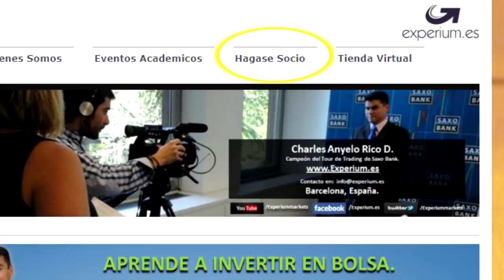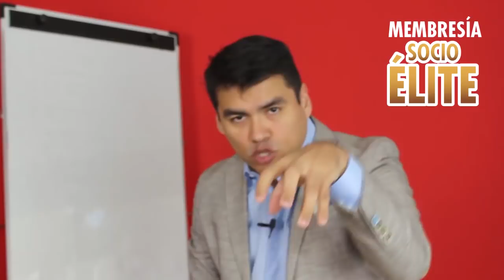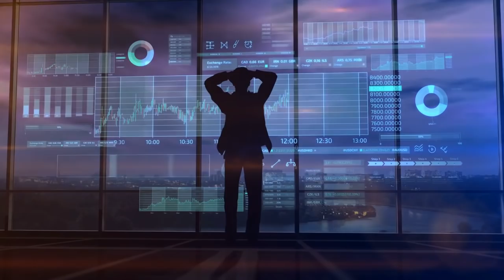MEMBRESÍA ÉLITE: Educación Financiera Premium con Anyelo Rico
▼ABRIR▼MEMBRESÍA ÉLITE: ENTRENAMIENTO personal con ANYELO RICO durante un año.

A traves de la MEMBRESIA ÉLITE recibiras mentoria + acompañamiento + Ideas de Inversión + Educación Financiera directamente con ANYELO RICO durante un año completo.

// CONECTA CONMIGO //

Vídeos imprescindibles